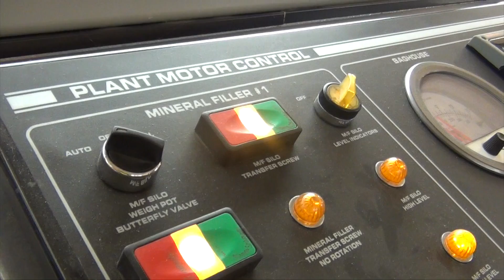How Does the (Asphalt) Plant Work?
A look at the process of producing hot mix asphalt using an asphalt plant.